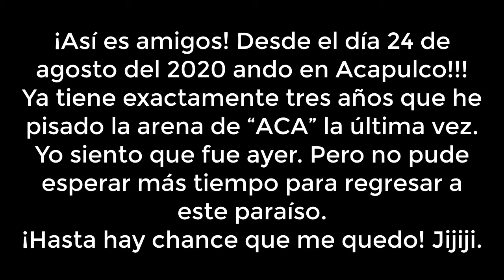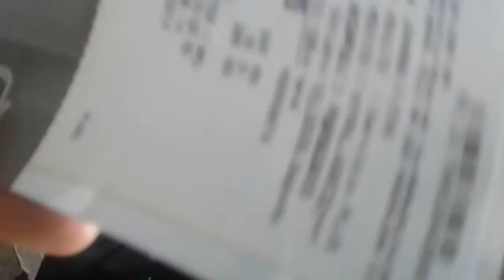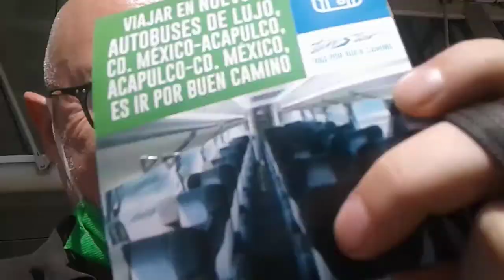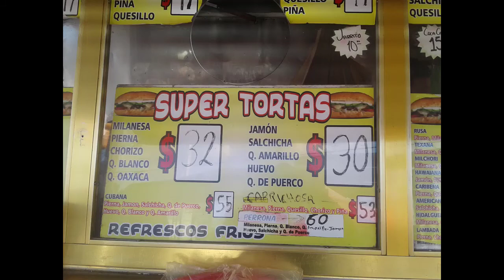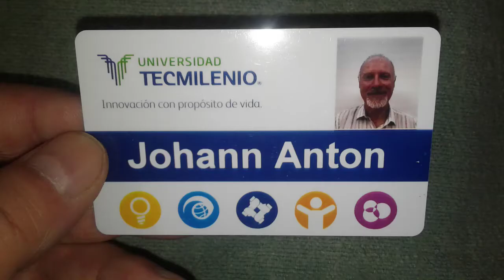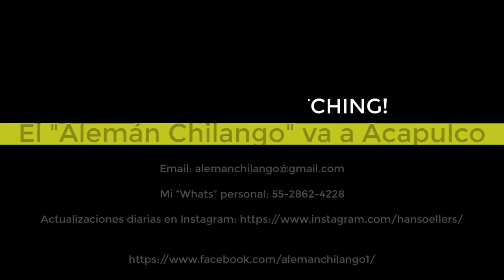¡Acapulco 2020 – Listo para el viaje! (Parte 1)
¡Así es amigos! Desde el día 24 de agosto del 2020 ando en Acapulco!!!
Ya tiene exactamente tres años que he pisado la arena de “ACA” la última vez.
Yo siento que fue ayer. Pero no pude esperar más tiempo para regresar a este paraíso.
¡Hasta hay chance que me quedo! Jijiji.

Bueno, ahora arrancamos este viaje con este video.
Vamos bien protegidos con todo el gel y el pinche cubrebocas. Ni modo, hay que respetar las normas.
Empezamossssss! 😊

De regreso a mi casa no pude resistir a estas tortas…

Ahora unas fotos de la línea de autobuses y mi nueva maleta que me compré en el tianguis por sólo 600 varos!!! (varos = pesos) jejeje
Eso es todo para hoy, pronto más videos épicos del “Alemán Chilango” …

(es totalmente gratis y garantiza que te llega la noticia en cuando hay otro video subido).

Música Swampland para intro del siguiente video.

Ya era hora para salir. No aguantaba más. Y lo primero que me vine en mente era: ¡ACAPULCO! Ya pasaron exactamente tres años que estuve ahí. De hecho, el día de hoy que subo el video, ya cumplo una semana en este hermoso lugar. Estoy grabando todos los días y poco a poco subo mis aventuras.

Me encantaría ofrecer mejor calidad y más videos. Pero YouTube aún no me paga y tampoco tengo patrocinadores, colaboradores o algún apoyo como otros YouTubers. Desde empecé con este canal hago todo por propia cuenta hasta la edición. Por la situación actual me veo obligado pedir una pequeña ayuda para poder seguir adelante.

Pero sólo a los que realmente pueden sin afectar su propia economía. Espero que algún día me puedo permitir comprarme un dron y una buena cámara digital, ofrecerles también artículos como playeras y gorras chidas. Hasta tengo el gran sueño personal en abrir un lugar (quizás un bar o discoteca) en la playa para recibir a todos ustedes y pasarlo bien. Porque no. Los sueños son buenos y hay que tenerlos y trabajar por ellos para que se realicen algún día.

Les pongo los datos para esta donación: Banco: BANAMEX Nombre: JOHANN ANTON OELLERS, Cuenta Perfiles No. 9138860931 Clabe Interbancaria (para depósitos por Internet): 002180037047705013 Tarjeta No. 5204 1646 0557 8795

Mi “Whats” personal: 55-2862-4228 (¡la forma más rápida para que les contesto!)

Ya saben amigos, estoy totalmente disponible para compartir alegría y buena vibra con todos ustedes inclusive con otros YouTubers. ¡Encantado de colaborar con todos! – Por mi parte no me importa si son famosos o no. Somos seres humanos. De eso se trata: Brindar videos chidos al mundo para alegrarnos el día.

– Tampoco me enojo si pongan un “like” si les gustó mi video.